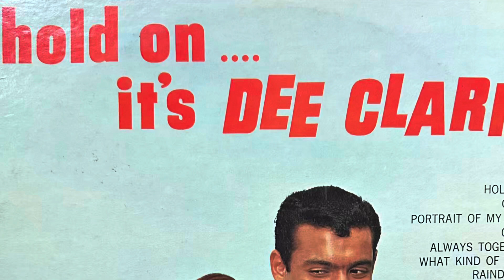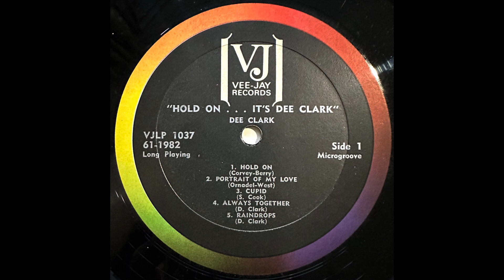DEE CLARK RAINDROPS 1962